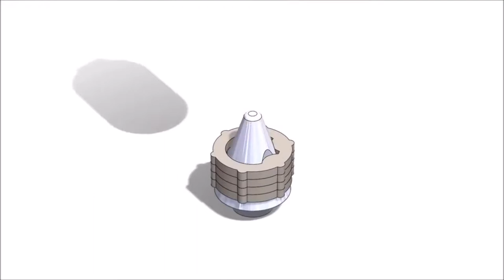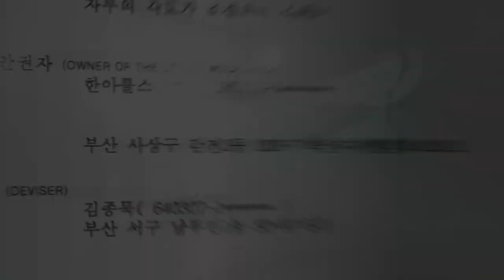13 Awesome Tools You Need to Have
13 Awesome Tools You Need to Have

In this video, we bring you 13 cool new high tech tools! From an automatice bottle cap opener to a high tech wrench, these amazing high tech gadgets are on the cutting edge of cool future tech.

Tiger Wrench
Snow Joe SJBLZD
Corkcicle Decapitator Bottle Cap Opener
Rockler Slide Jig
AutoRight Auto Wash Stick
Gator Grip
Roller Ready
Biolite CampStove
Roughneck Manual Log Splitter
Gorilla Gripper
Magic Wrench